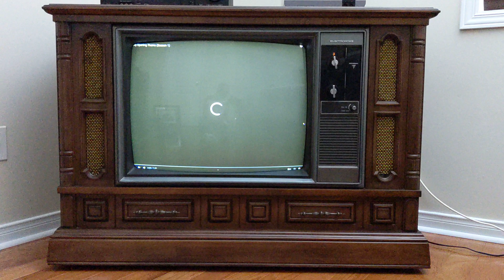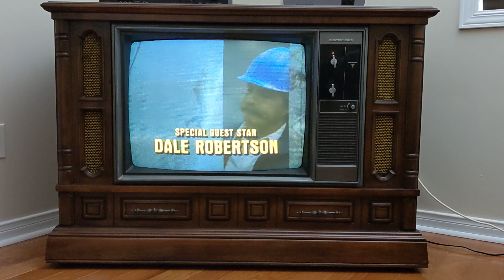Dynasty intro on 1979 Electrohome television.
it's been about 9 years since I last uploaded some TV intros on my vintage TV so I decided to do some more.  Unfortunately these videos will likely be the last from this TV I grew up with.  Today the main capacitor in the TV burst and sprayed PCB oil inside the cabinet and on some of the electronics.  I hope you enjoy these last few videos from my 44 year old Canadian made TV.